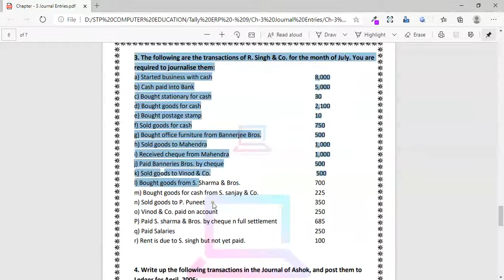Tally ERP 9 Course | Chapter - 3 Journal Entries part 4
Hello !

Follow Us

learn tally
tally accounting
tally
learn tally erp 9 in hindi
tally course
tally tutorial in hindi
tally gst
tally erp 9 tutorial in hindi
learn tally erp 9
tally erp 9 tutorial
tally erp9
tally for gst
journal entries
tally erp 9 part 1
tally full course in hindi
tally erp 9 full tutorial in hindi
journal entries in tally
journal entries in tally erp9